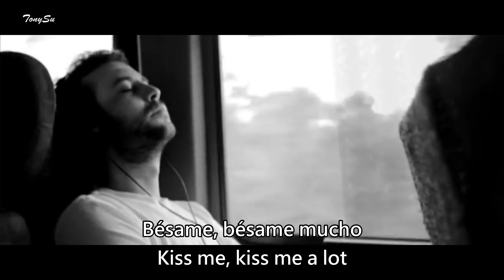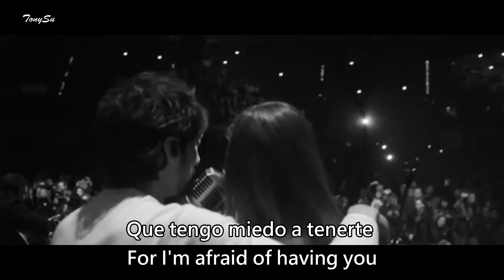Bésame Mucho (Kiss me a lot) / Zoé Mexican rock band - Lyrics [Spanish+ Eng sub] 4K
Bésame Mucho - From Zoé MTV Unplugged.
Songwriter (詞曲作者)：Consuelo Velázquez (岡賽羅·維拉斯格斯, 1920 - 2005)

The iconic Spanish language love song Bésame Mucho, in a rock version performed by Mexico’s hottest rock band, ZOÉ, is unique, timeless, and truly worthy of appreciation!
經典西班牙語情歌《Bésame Mucho》，由墨西哥最炙手可熱的搖滾樂團 ZOÉ (佐伊) 演繹成搖滾版本，別具一格、歷久彌新，值得細細品味！

"Bésame Mucho" is a bolero song written in 1940 by Mexican songwriter Consuelo Velázquez. It is one of the most popular songs of the 20th century and one of the most important songs in the history of Latin music. It was recognized in 1999 as the most recorded and covered song in Spanish of all time. English lyrics to it were written by Sunny Skylar.
《Bésame Mucho》是一首波蕾羅曲，由墨西哥作曲家Consuelo Velázquez於1940年創作。它是20世紀最流行的歌曲之一，也是拉丁音樂史上最重要的歌曲之一。1999年被譽為有史以來最多次錄製和翻唱的西班牙語歌曲。它的英文歌詞由Sunny Skylar編寫。
LYIRCS [Spanish+ Eng sub]:
Bésame, bésame mucho
Kiss me, kiss me a lot
Como si fuera esta noche la última vez
As if tonight were the last time
Bésame, bésame mucho
Que tengo miedo a tenerte
For I'm afraid of having you
y perderte después
and losing you later

I want to have you very close
Mirarme en tus ojos
To see myself in your eyes
verte junto a mi
to see you next to me
Piensa que tal vez mañana
Think that maybe tomorrow
Yo ya estaré lejos
I'll be far
muy lejos de ti…
far away from you…

y perderte... después...